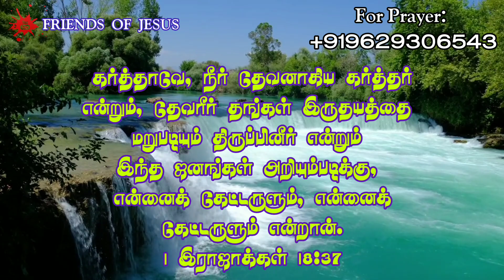Todays Promise Word | 27-03-2023 | Indraya vasanam | Today Bible Verse in Tamil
Todays Promise Word | 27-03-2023 | Indraya vasanam | Today Bible Verse in Tamil | Tamil bible Verse.  @friendsofjesus007

FOR PRAYER AND COUNSLING:
Miss Pr. Christina Ruban,

Our Address (எங்கள் முகவரி) :
Pr. Ruban
Newlife AG Church,
North Street,
Boothapandy-629852
Kanniyakumari District
Tamilnadu,India.

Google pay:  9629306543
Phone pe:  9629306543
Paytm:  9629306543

Account details:
Name :Ruban P
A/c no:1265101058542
Bank    :Canara Bank
IFSC     :CNRB0001265
BRANCH:Boothapandy